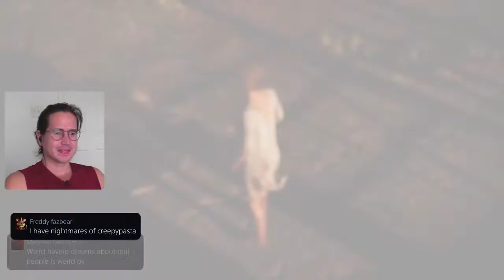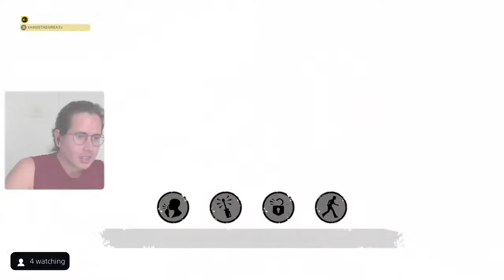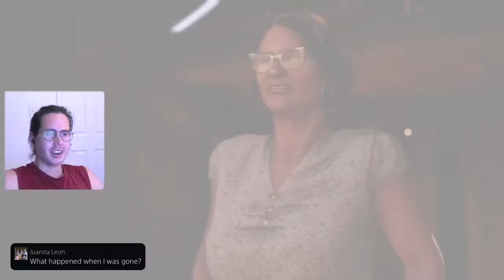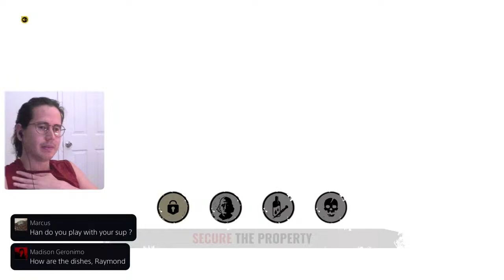🔴LIVE! Family & Victim Gameplay | The Texas Chainsaw Massacre Game - Interactive Streamer